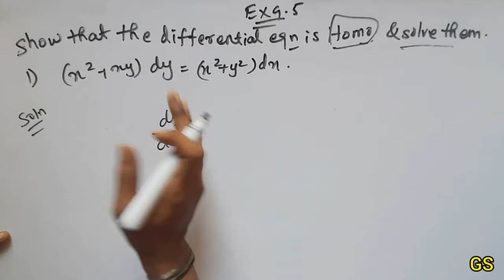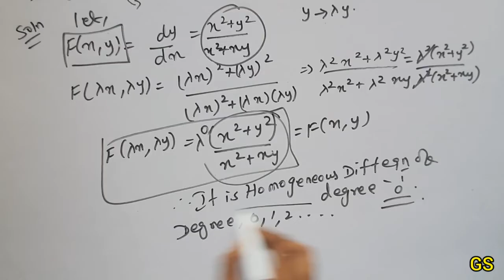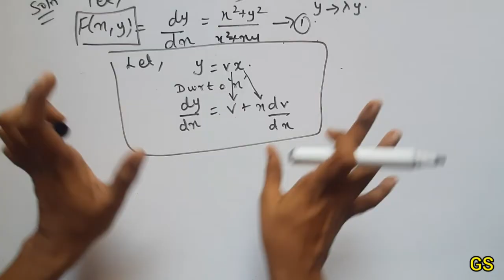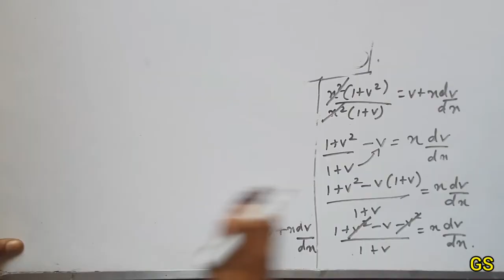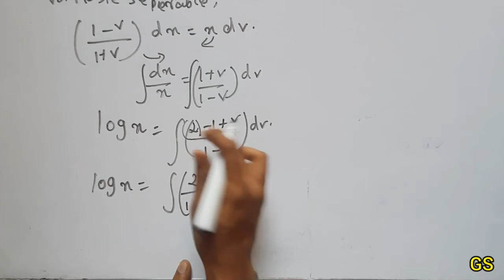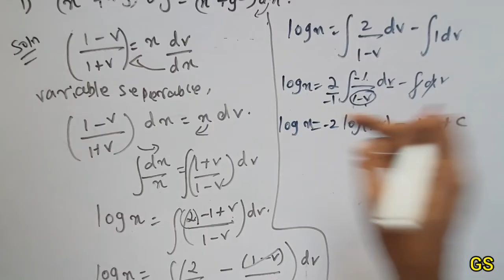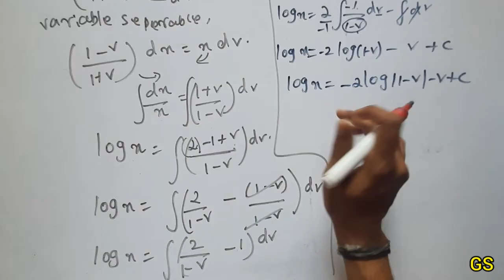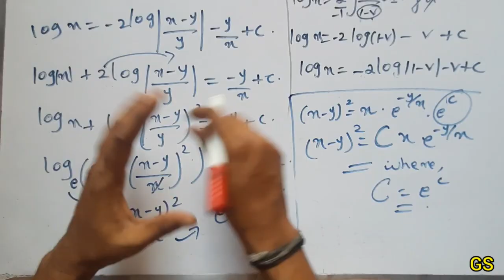Chapter 9 - Exercise 9.5 (Q.No 1) Differential Equations - CBSE Class 12th Maths in Tamil - NCERT GS